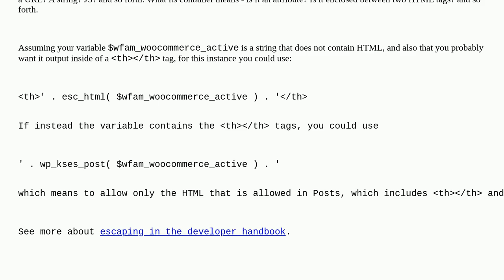Wordpress: How to escape html code?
How to escape html code?

A special thanks goes out to the awesome community

  plugins plugin-development themes theme-development